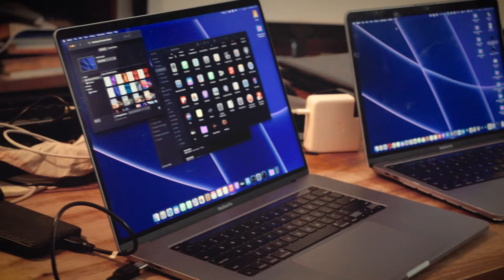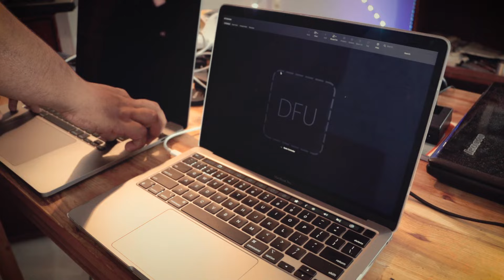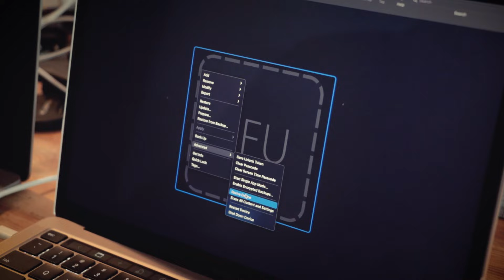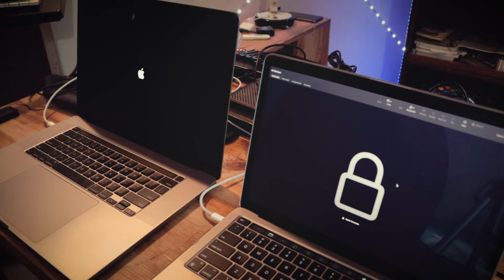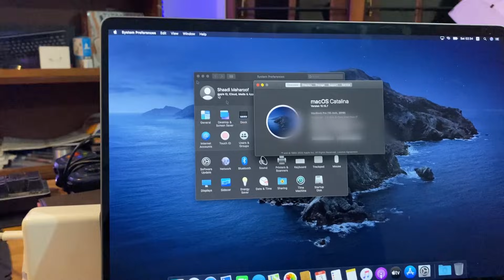How to fix the Reboot Loop Issue on MacBook in 10 Minutes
Is your Mac or MacBook stuck in a Internet Recovery Mode or a Reboot Loop? In this video I will be guiding you on how to get your MacBook out of Reboot Loop and Internet Recovery Mode in just 10 Minutes.

00:00 - Intro
00:32 - What Causes This Issue?
01:49 - What You Need To Fix The Issue
04:43 - The Fix (With Steps)
09:24 - Outro

This App is easy, and free to download on Macs.

► Download Apple Configurator (Mac Only)
Link: shorturl.at/ahjM1

► MacBooks used in this video:
i7 MacBook Pro 16 inch

► Want to make your own videos? My Setup & Equipments:
iPhone 11
Canon 250D
18 - 135MM EF-M STM Lens
Takstar SGC - 600 Shotgun Microphone
WD My Passport Portable HDD 1TB
Homemade Studio Lighting with DIY Softbox